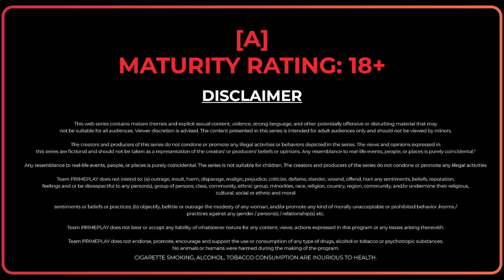| Parivartan | Official Trailer Release | Streaming This Friday On PrimePlay | Anu Mourya |